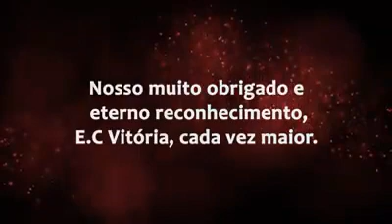Projeto do novo Estadio do Barradão